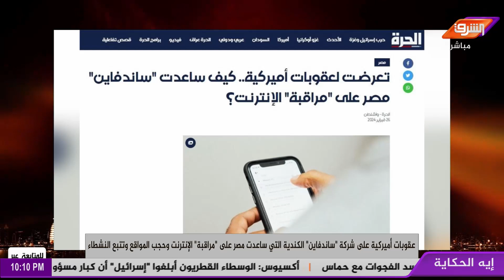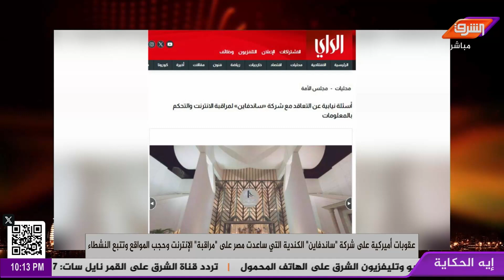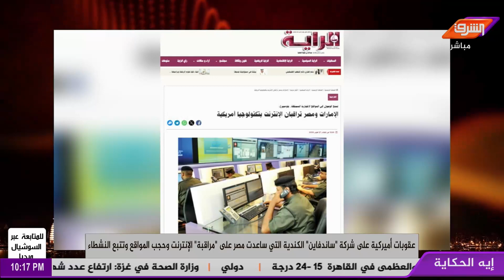أمريكا تضع شركة ساندفاين على قائمة العقوبات لدعمها رقابة مصر على الإنترنت